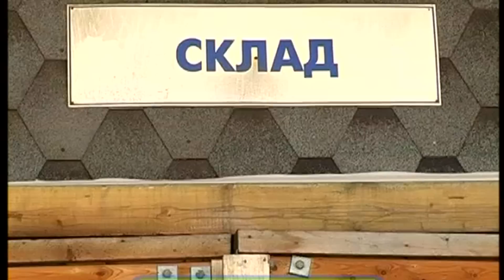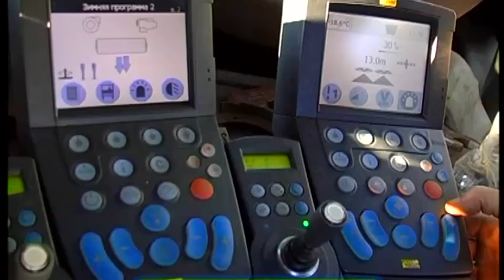Галилео. Уборка снега ❄ Snow removal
Что делать, если снегопад парализует город? Либо переезжать в более тёплое место, либо убирать последствия снегопада. Как и при помощи чего убирают снег? Расскажем в этом сюжете!

Редактор сюжета: Дмитрий Самородов
Автор: Мария Фёдорова
Режиссёр: Константин Серов